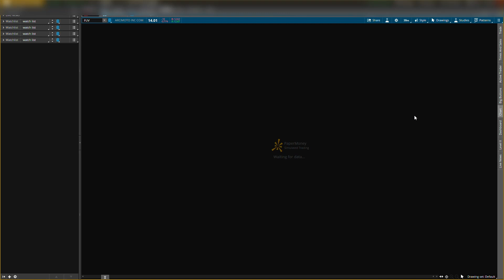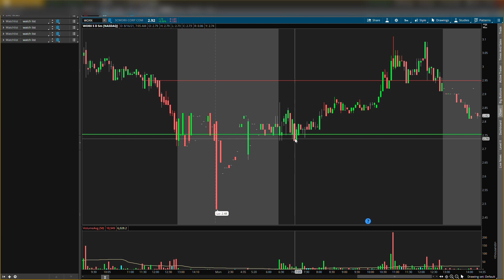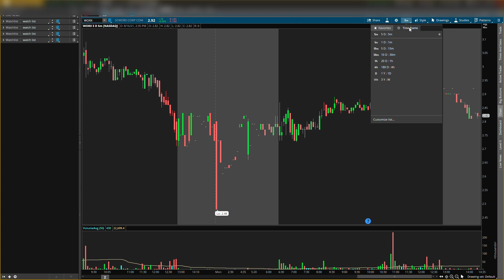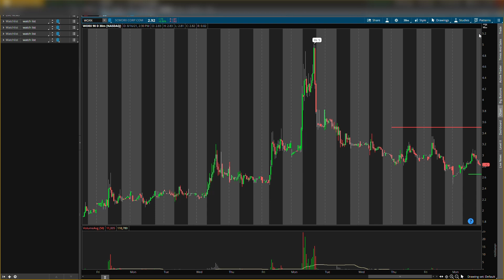2 STOCKS TO HAVE A SHORT SQUEEZE!! 🔥 WHAT JUST HAPPENED!! 🔥 DOING THIS NOW!!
2 STOCKS TO HAVE A SHORT SQUEEZE!! 🔥 WHAT JUST HAPPENED!! 🔥 DOING THIS NOW!!

✅1-on1 SESSIONS NOW AVAILABLE! Use link below to save your spot!✅